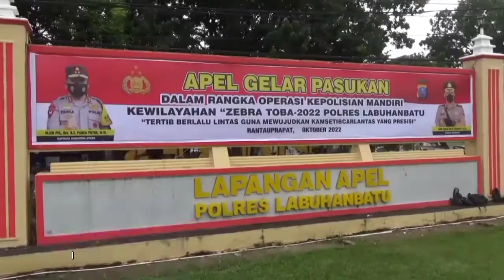Tujuh Prioritas Penindakan Pelanggaran di Operasi Zebra Polres Labuhanbatu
terbaru, info terkini, viral, trend, berita daerah, berita nasional, live, live streaming.

Segmen untuk berita Tujuh Prioritas Penindakan Pelanggaran di Operasi Zebra Polres Labuhanbatu
0:00 Lead Berita Tujuh Prioritas Penindakan Pelanggaran di Operasi Zebra Polres Labuhanbatu
0:23 Body Berita Tujuh Prioritas Penindakan Pelanggaran di Operasi Zebra Polres Labuhanbatu
1:35 Wawancara AKP Rusbenny selaku Kasat Lantas Polres Labuhanbatu
2:43 Led atau Tail Berita Tujuh Prioritas Penindakan Pelanggaran di Operasi Zebra Polres Labuhanbatu